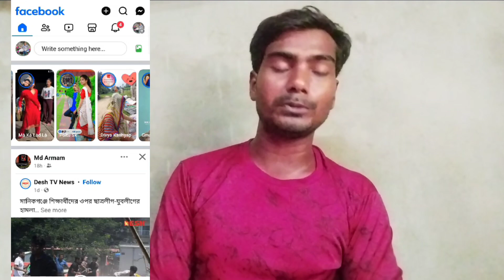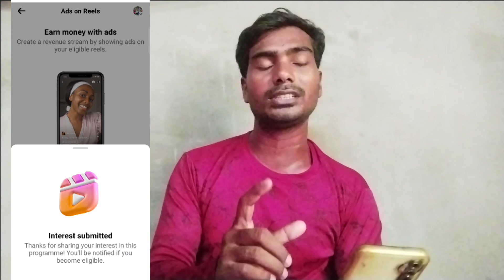Facebook Ads on Reels | Ads on Reels Set up Facebook | Ads on Reels Facebook Monetization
YouTube channel me Swagat hai aapka
 Mere pryare Bhai o is video mein bataya gaya hai ki
Ads on Reels Set up Facebook
facebook monetization
facebook performance bonus
facebook reels
ads on reels facebook monetization setup

WhatsApps
Link🔗

KPMBW